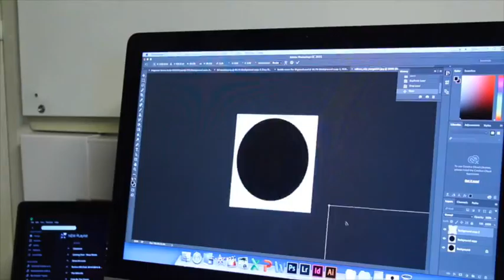cd digipack alteration time lapse